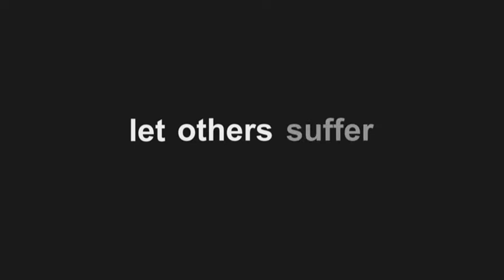OddSquad - survey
Odd Squad Let Others Suffer letotherssuffer.com OddSquad